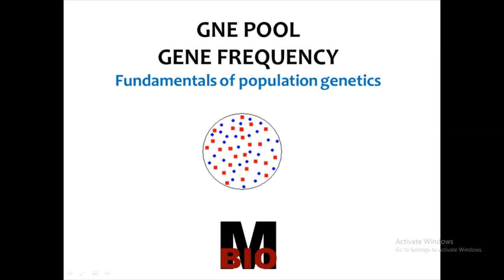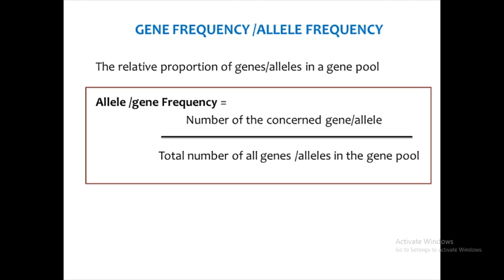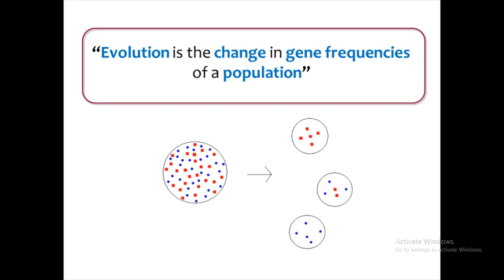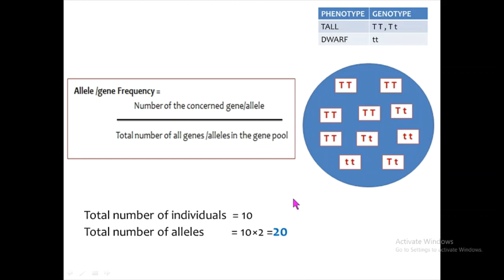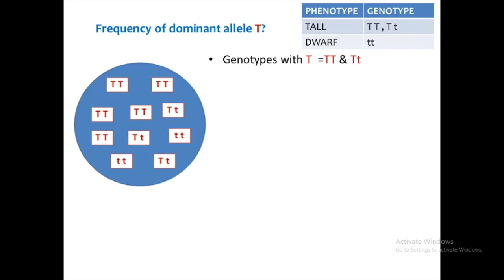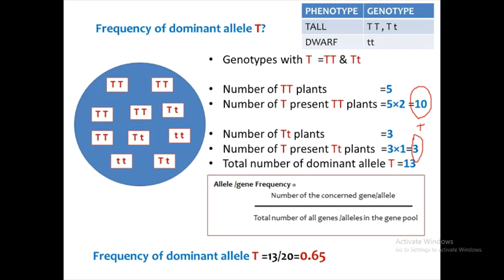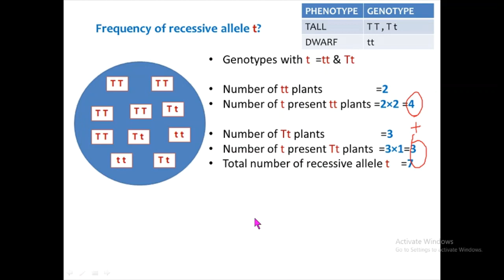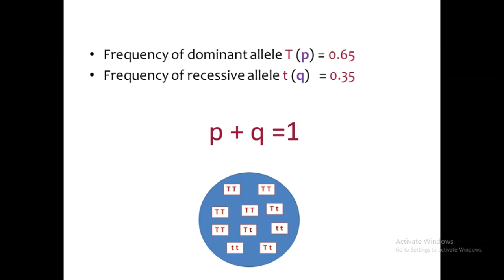GENE POOL | GENE FREQUENCY | FUNDAMENTALS OF POPULATION GENETICS| WITH SAMPLE PROBLEM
Explains the basic terminology of population genetics